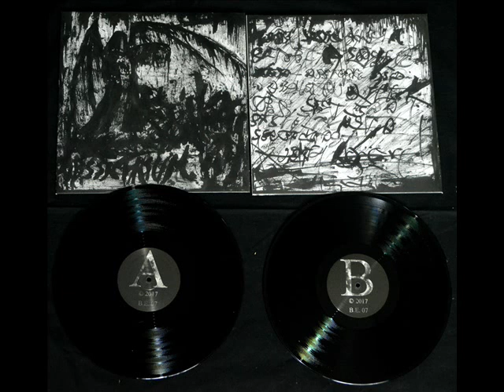Absinthium - 004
Album : Absinthium
Artwork : Velmistr
Country : Czech Republic
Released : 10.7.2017